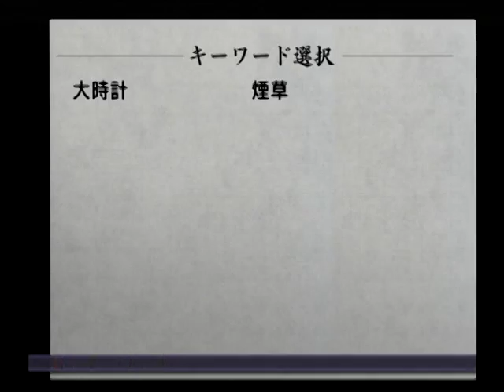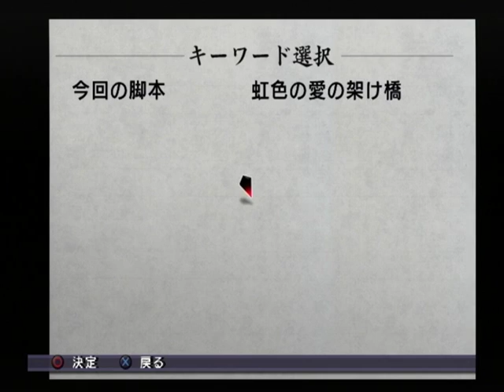【PS2】雨格子の館 初見プレイ Part５ ～・・・殴られた・・・？ 【スタートオンゲームズ】【スタゲー】【JAPAGE】